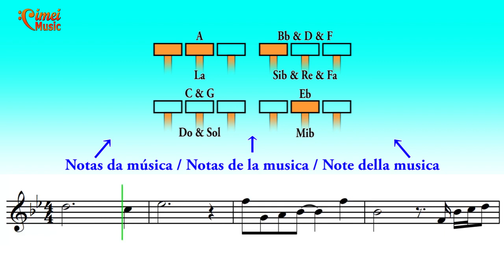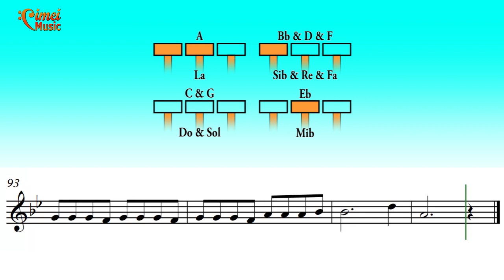Trompete Tutorial A casa é Sua | Trompeta Tutorial La casa es Tuya | Tromba Tutorial La casa é Tua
♪♫ La casa es tuya♪♫
Eres bienvenido aquí
ven a entrar
Me vacío de mí
Sopla tu viento aquí
Toma tu trono
Ven a reinar
Te queremos oír
Esta casa es tu casa,
La dejamos solo para ti
Jesús
Que aparezca, que tu nombre crezca
Llena este lugar
Ven incendianos

♪♫ A casa é Sua♪♫
Você é bem-vindo aqui
A casa é Sua, pode entrar
Me esvazio de mim
Sopra o Teu vento aqui
Toma o Teu trono, vem reinar
Nós queremos Te ouvir
Essa casa é Sua casa
Nós deixamos ela pra Você, Jesus
Apareça
Que o Teu nome cresça
Enche este lugar
Enche este lugar
Apareça
Vem me incendiar
Vem me incendiar

♪La casa è Tua♪♫
Sei benvenuto qui
La casa è Tua puoi entrar
Io mi arrendo a Te
Soffia il Tuo vento qui
Vieni e regna su di noi
Ti vogliamo sentir
Ti vogliamo sentir
Questa casa è la Tua casa
Noi la diamo soltanto a Te
Gesù
La Tua gloria
Noi vogliam vedere
Riempici signor